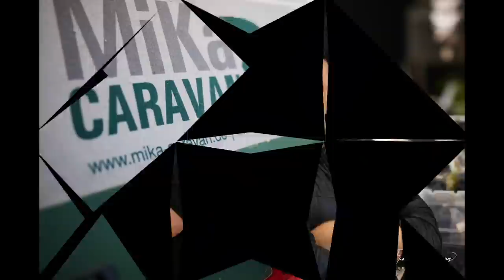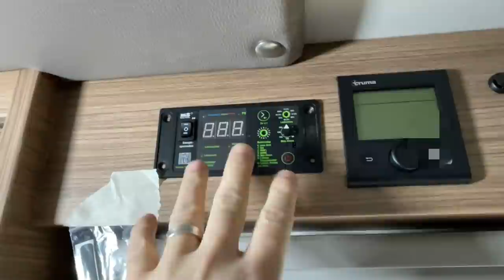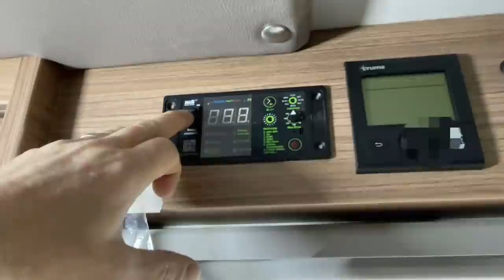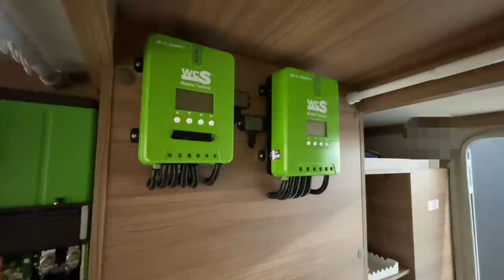So wird Autarkie richtig errechnet und Beraten! | Knaus Wohnmobil mit einem sehr schönem Einbau.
MiKa Caravan
Heininger Str. 24
91550 Dinkelsbühl